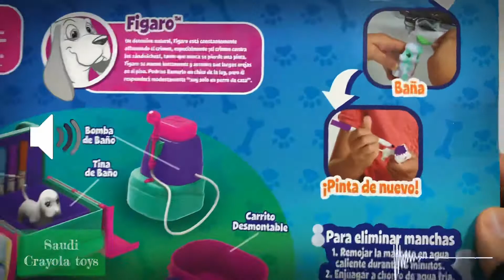Crayola COLOR PETS entrevista pinta y báñalos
CreaUnaYOtraVez crayola_mx